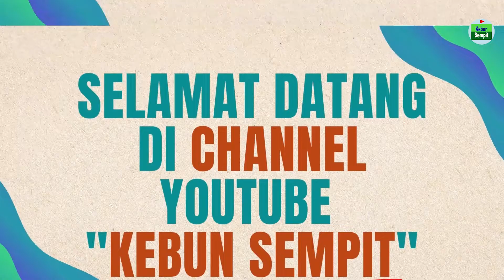budidaya bawang daun di polybag, bertani di lahan sempit yang menguntungkan , bersama pak lek ambar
kali ini kita ngobrol bersama pak lek ambar, adek bapak yang paling bungsu,
beliau memiliki lahan sempit namun sangat menghasilkan dan terus menerus, bagaimana cara memanfaatkan lahan yang sempit namun menguntungkan, cuan terus meneus, simak videonya